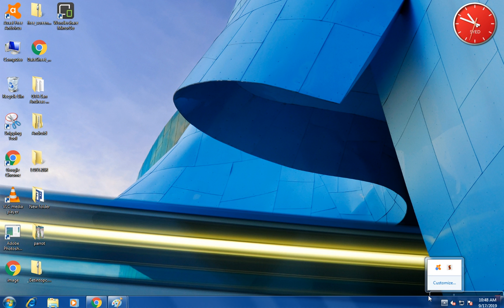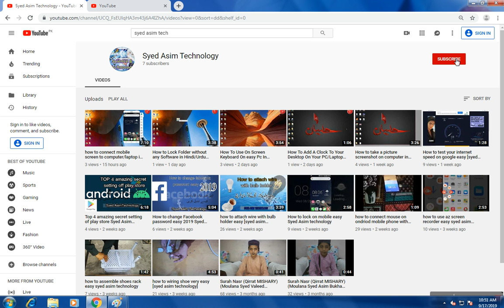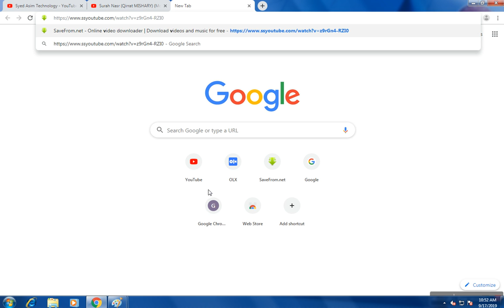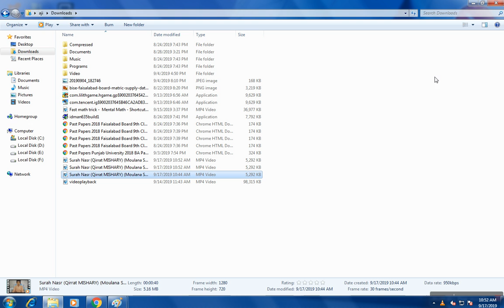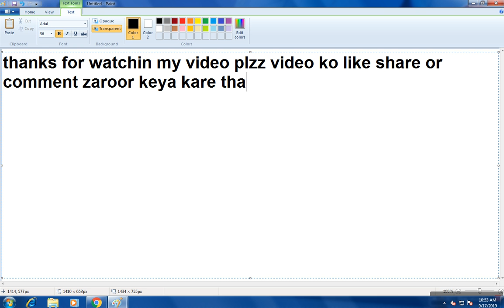computer man youtube se koi bi video kesa download karen[syed asim technology]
in this video i will that you computer man youtube se koi bi video kesa download karen[syed asim technology]